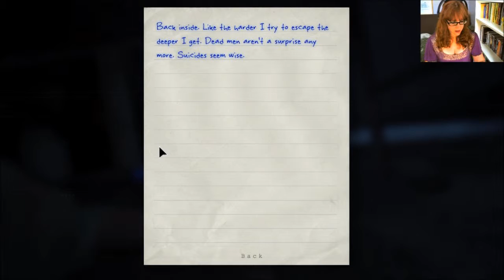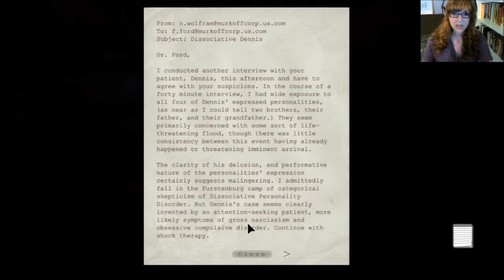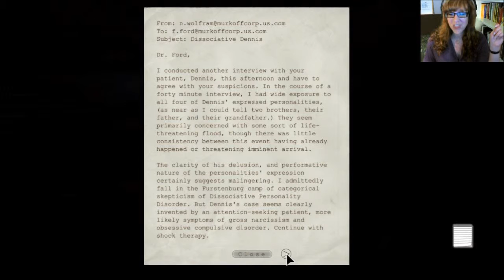Elin's Let's Play Outlast: Whistleblower - 13 - Sewing room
Oooh, getting closer to the main event...!